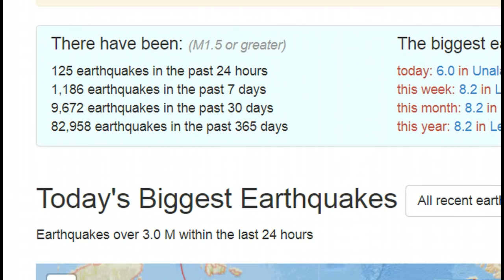Seismic Shocker: Number Of Global Earthquakes Over The Last 30 Days Is Over 50% Above Normal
Why is the number of earthquakes happening around the world increasing so dramatically?

In recent days, we have seen very large earthquakes in Venezuela, Fiji, Italy and elsewhere.  Here in North America, significant quakes have rattled Oregon, Alaska and the west coast of Mexico.  As I reported on all of these important seismic events, it sure seemed like the number of earthquakes was rising, but I wanted to be sure.  I once worked as an attorney, and I was trained to only come to conclusions that were warranted by the facts.  So I decided to pull up the numbers, and what I discovered was extremely alarming.  It turns out that the number of earthquakes that we have witnessed over the last 30 days is more than 50 percent above normal.  Of course the Earth is constantly being pummeled by quakes, but this is a huge deviation from the norm.

Bitcoin- 1Nmcbook8TwAdtZHsMdVxRtjBnyrSArDH5